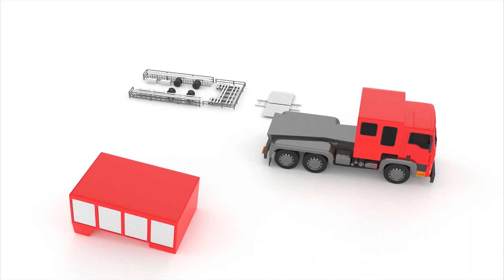Colors for baby, Train Transporter Toy Street Vehicles& Cars for kids, Colors for Children 2